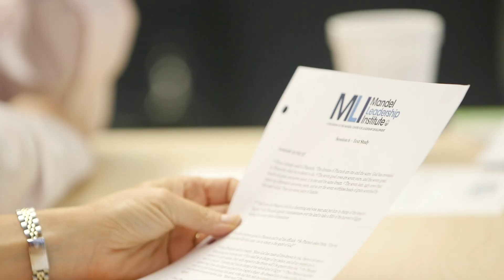Mandel Leadership Institute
The Mandel Leadership Institute (MLI) is a new community leadership development program for individuals who demonstrate the propensity and desire for high-caliber training in advanced Jewish leadership.

MLI is for individuals with leadership experience who are currently serving at a synagogue, Jewish organization, partner agency or Federation and have the potential to serve in a senior leadership role. In fact, two of our MLI participants will be president of their respective synagogues within the next few years – and that’s just the beginning.

MLI Chairs are Jonathan Chane and Stacey Ellison.